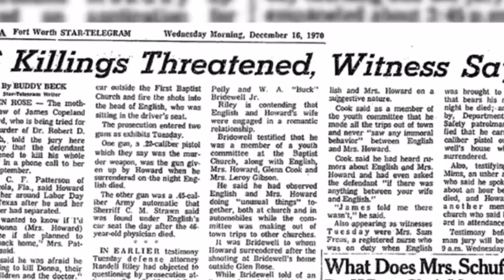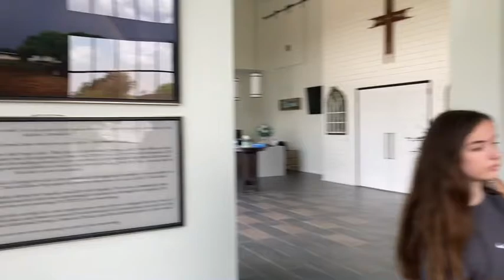God’s Unseen Plan Trailer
A look inside Jim Howard's story and the beginning of Trinity Security Allies prompting Jim to write a book, "God's Unseen Plan".

You can get a copy of this book upon it's release by making a small donation to to the ministry. ($25 donation for a paperback and $30 for a hardcover copy of the book) You can donate